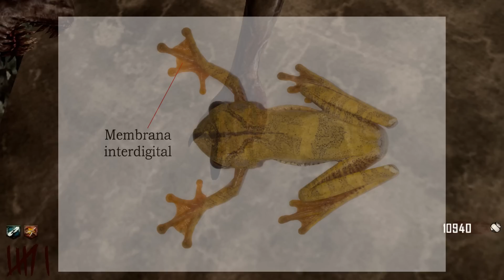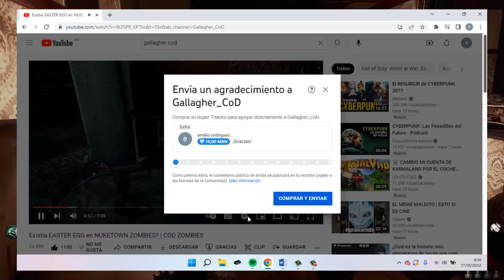Así Iba a ser ATLANTIS, el MAPA CANCELADO de BO2 ZOMBIES | COD ZOMBIES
una pequeña idea que me surgio jugando die rise, e investigue un poquito